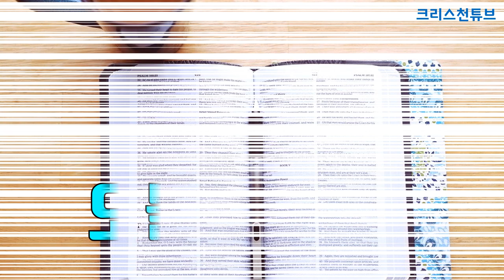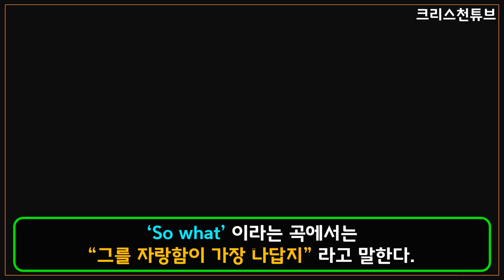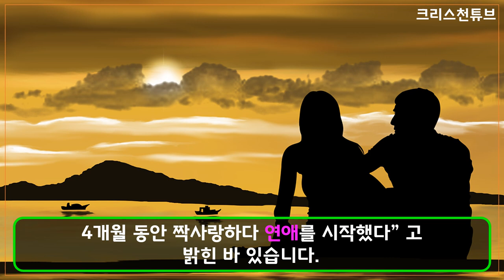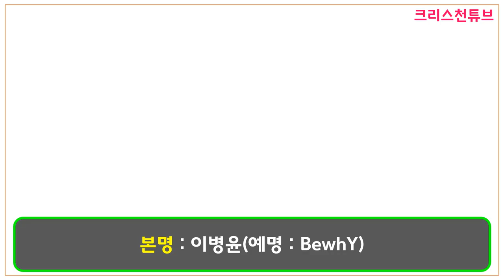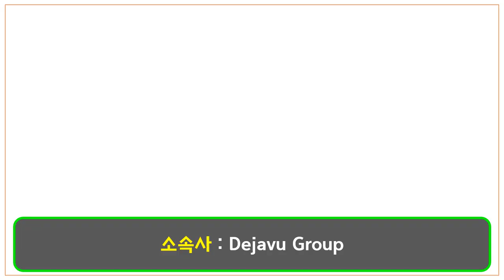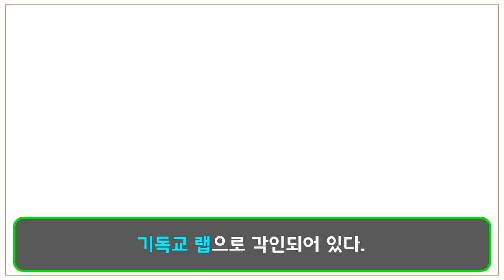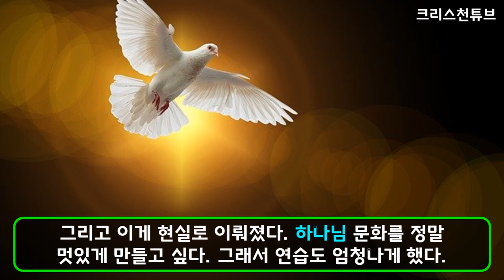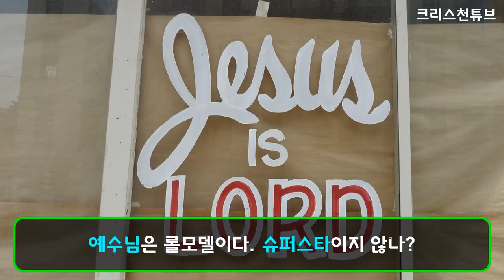[크리스천튜브] 지저스웨거 비와이! 대놓고 하나님을찬양하는 크리스천! 10월 31일 결혼을 축하합니다. * 구독자 9000분 진심으로 감사드립니다!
* 비와이의 가사는 기독교 이야기 범벅이다. 그의 곡 ‘In Trinity’ 는 “Jesus, Holy Spirit, God” 이라는 가사로만 훅(Hook·후렴구)이 진행된다. “걸어갈 때 길이 되고 살아갈 때 삶이 된다” 는 CCM의 한 구절도 나온다.
*지저스웨거, CCM 래퍼 비와이를 살펴보도록 하자!